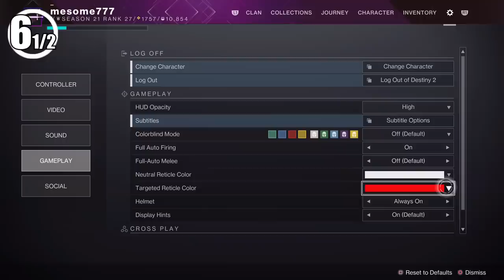15½ Things You Didn't Know About Destiny 2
From Glitches, to cool details, to tips and Tricks today I will show you 11 things that you STILL didn't know about Destiny 2. These things can be extremely helpful or just help you to appreciate the game just a bit more.